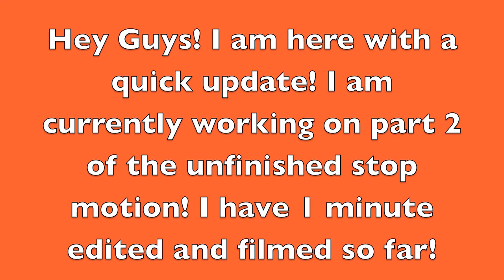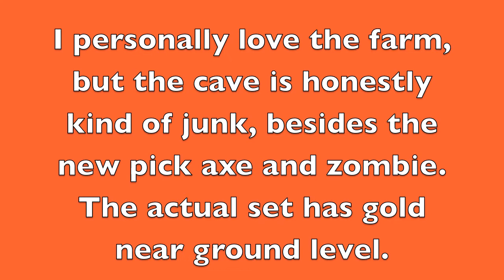CroffStudios Update/News August 2014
Lots of things going on!